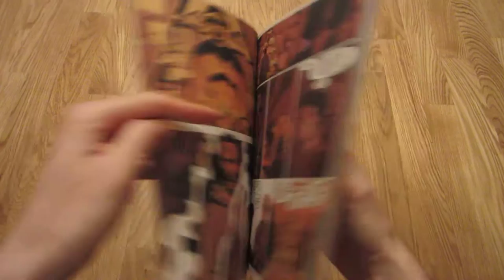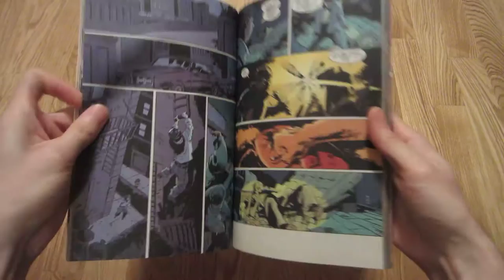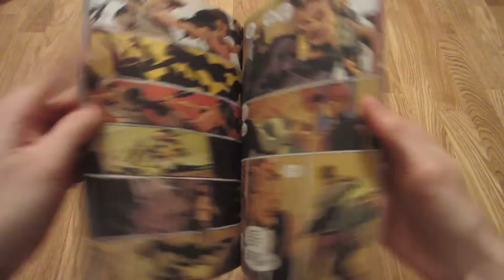Kent Williams: 2008: "Fight For Tomorrow" (comic)